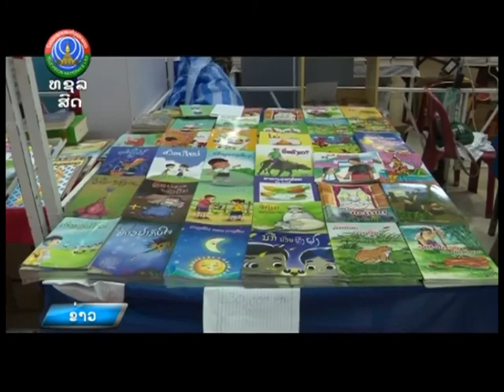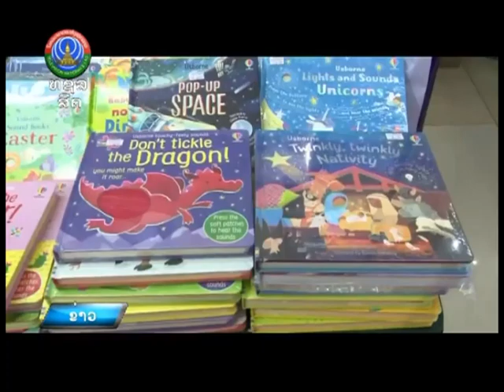ງານບຸນມະໂຫລານສົ່ງເສີມການອ່ານ ຄັ້ງທີ 4 [28-11-2023]